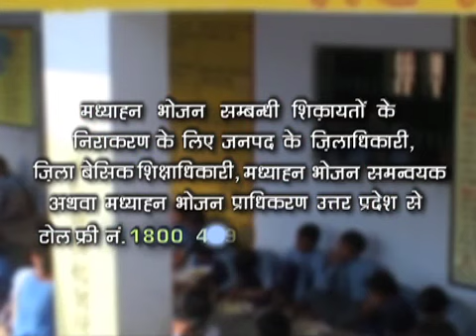|| मध्यान्ह भोजन || || मिड डे मील || Mid Day Meal ||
मध्यान्ह भोजन - Mid Day Meal
Produced by : OCA PRODUCTIONS PVT LTD.
Client             : Mid Day Meal Authority, Government of Uttar Pradesh
It is based on to promote the Mid day meal system in Government School. Children should be given good nutritious foods in Mid Day Meal.